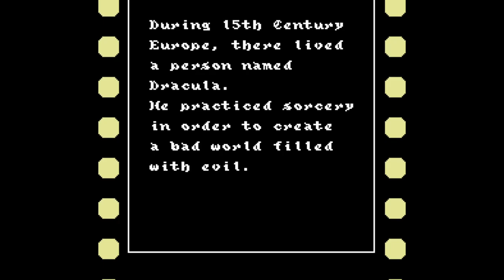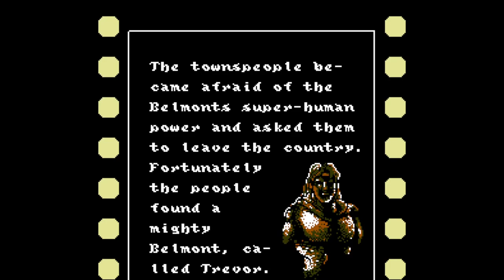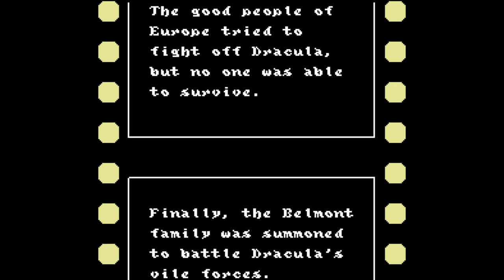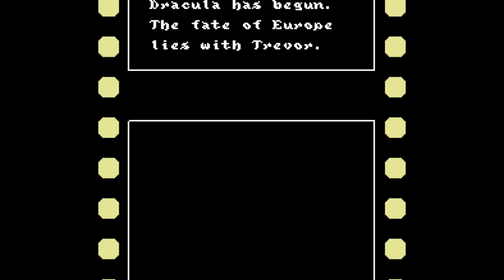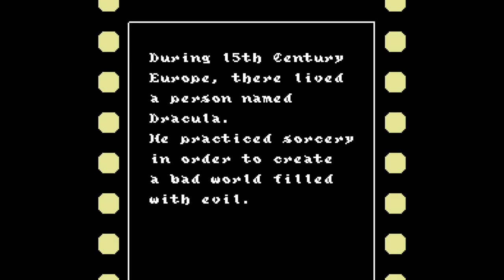Castlevania III - Dracula's Curse - Nintendo Entertainment System - Intro & Title Screen